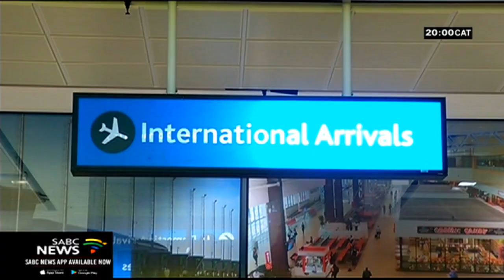SABCNews PM Headlines | 04 October 2020